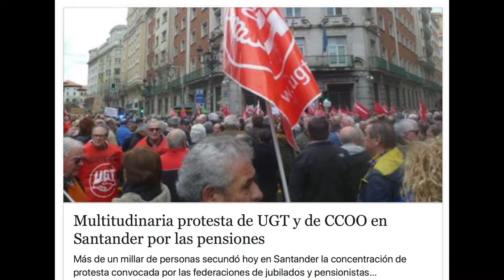Los dos sindicatos exigen al Gobierno español “escuche a los pensionistas”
Los dos sindicatos exigen al Gobierno español que “escuche a los pensionistas” y derogue cuanto antes la revalorización del 0,25%
Más de un millar de personas secundó hoy la concentración de protesta convocada por las federaciones de jubilados y pensionistas de UGT y de CCOO en Cantabria ante la sede de la Seguridad Social de Santander en defensa de “unas pensiones públicas dignas”.
La movilización, convocada por ambos sindicatos en todo el país, provocó el corte de la principal vía de circulación de la ciudad en las calles Calvo Sotelo e Isabel II, donde los manifestantes corearon consignas contra el Gobierno español y contra el decreto de revalorización del 0,25% de las pensiones.
Según precisó el secretario general de la Unión de Jubilados y Pensionistas de UGT en Cantabria, Higinio Martínez, “queremos que se nos escuche y lo exigiremos con movilizaciones como ésta y las que sean necesarias porque la gente está muy enfadada y es lógico que lo manifiesten en la calle”.
“Con estas movilizaciones pretendemos que el Gobierno abra un diálogo y una negociación cada vez más necesaria porque si no lo hace, la situación va a ir a peor”, agregó Martínez, tras recordar que los jubilados y pensionistas de UGT y de CCOO proseguirán con las acciones de protesta el 15 y el 22 de marzo con concentraciones como la de hoy en la Plaza del Ayuntamiento de Torrelavega y en la del consistorio de Reinosa respectivamente (ambas a las 12 horas).
“No aceptamos el 0,25% que nos ha llevado a míseras subidas de las pensiones en unos momentos en los que más de la mitad de los pensionistas cobran por debajo de los 1.000 euros y el 30 ó 35% de ellos son los que mantienen a sus familias”, agregó el secretario general de la Federación de Pensionistas y Jubilados de CCOO en Cantabria, José Antonio Calderón.
Los responsables regionales de las federaciones de jubilados y pensionistas de UGT y de CCOO insistieron en que “eso del conformismo se acabó”, en alusión a las manifestaciones y movilizaciones que proliferan por todo el país en defensa de las pensiones públicas, tras matizar que “no estamos dispuestos a seguir perdiendo poder adquisitivo y a que no suban las pensiones muy por debajo del IPC”.